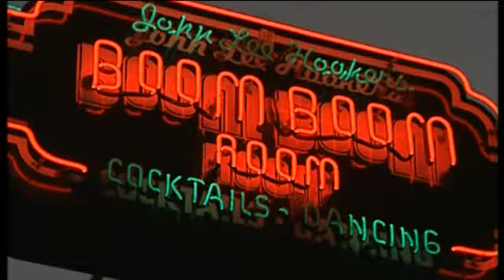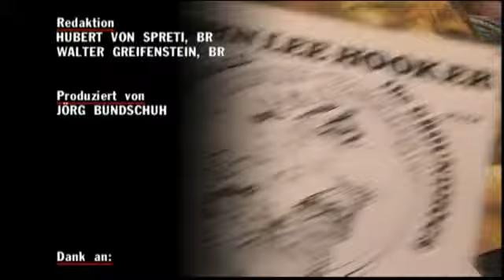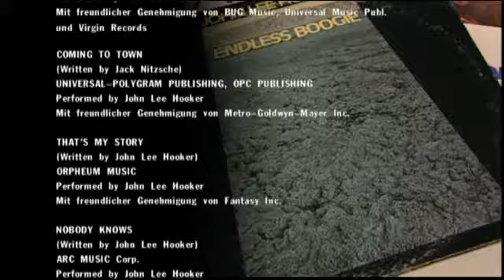John Lee Hooker - Part 3